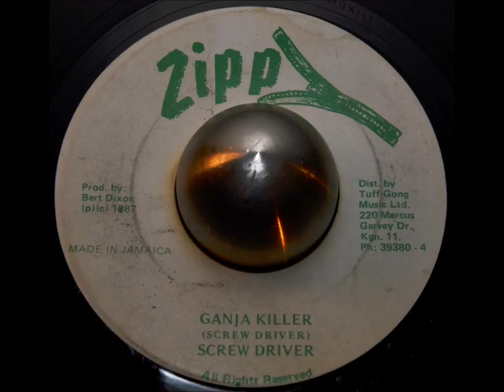Screw Driver - Ganja Killer